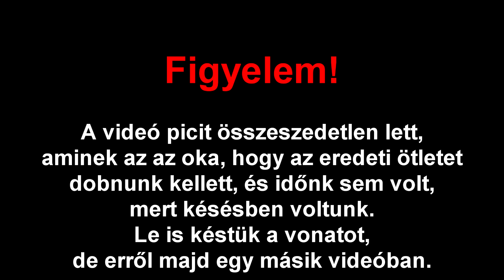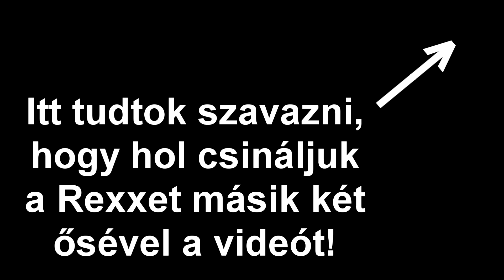1000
Meglett az 1000 feliratkozó! Köszönjük szépen nektek!